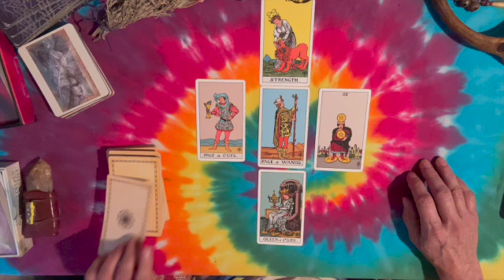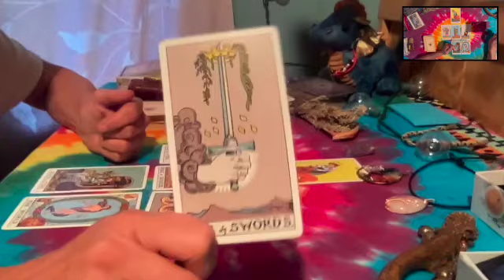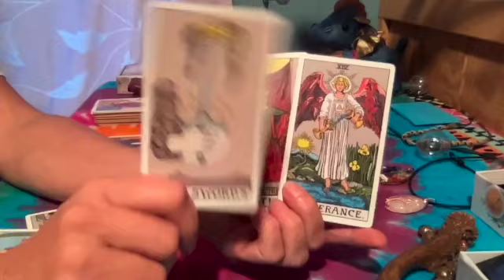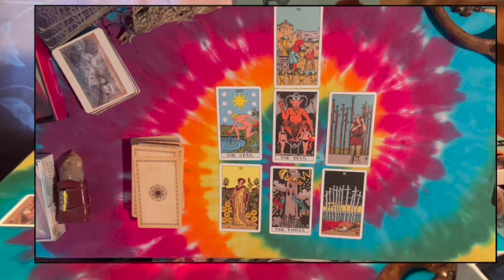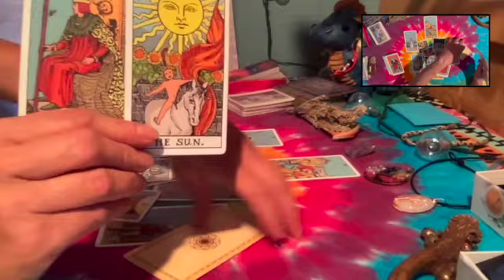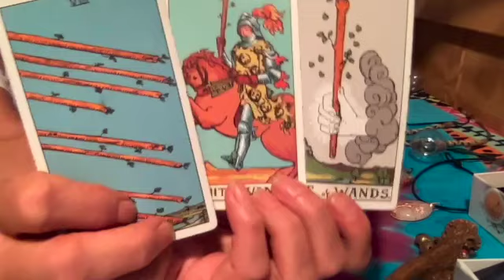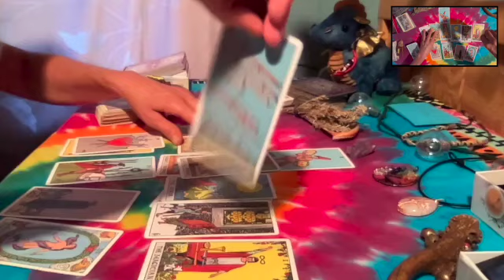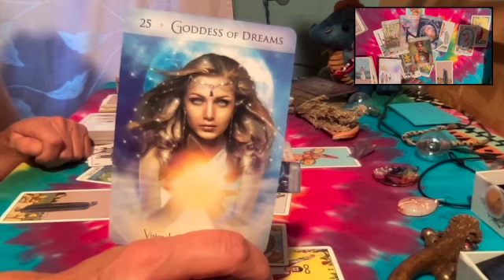WHAT ARE YOUR GOALS? | Bring Your Goals To Fruition | Pick A Card Tarot Lion's Gate | August 8, 2024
What are you bringing into fruition? Big Changes And Opportunities On A Life Changing Scale. There is great potential for those who are reaching high. The August 8th astrological Lion's Gate is a numerological triple 8 for the year 2024, the energies available are supporting you to advance.

In this tarot and oracle pick a card reading I ask for advice and guidance for reaching your best and highest outcome for the project and goals you are seeking to achieve.

Enjoy soul tribe, y'all have a beautiful day!

CHAPTERS:
0:00 Tarot Card Shuffle
1:00 GROUP 1 Healing Yourself & Relationships
13:27 GROUP 2 Light Workers Goals
20:42 GROUP 3 Decision Is Made, Take Action